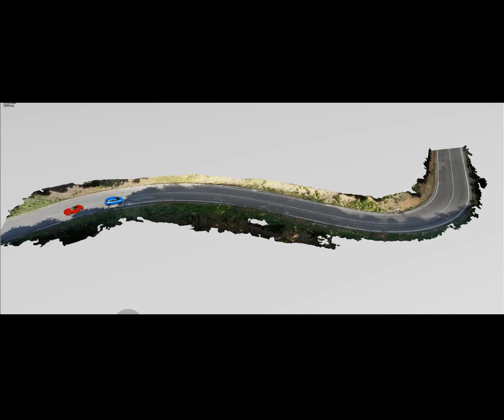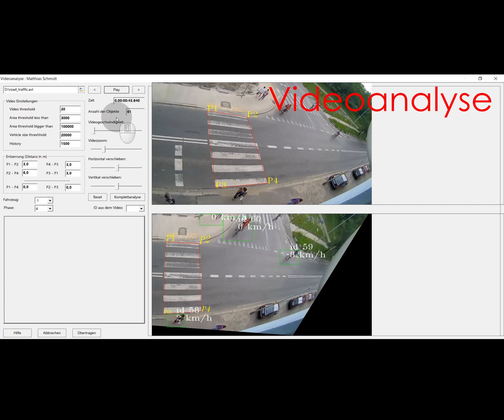Trailer AnalyzerPro 22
AnalyzerPro 22 ist da!
Unter anderem mit:

- Laserscan Import
- Erweiterem DDD, GPX und Fahrdatenimport
- Videoanalyse
- Erweiterter automatischer Kollisionsanalyse
... und vielem mehr!

Besonderer Dank an Gerald Forkert für die Bereitstellung der Landschaftsaufnahme!